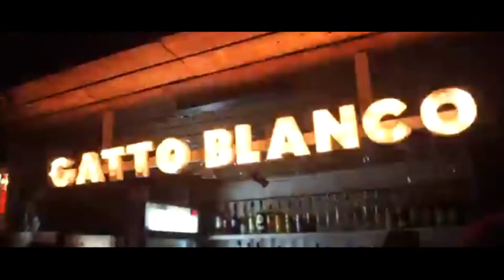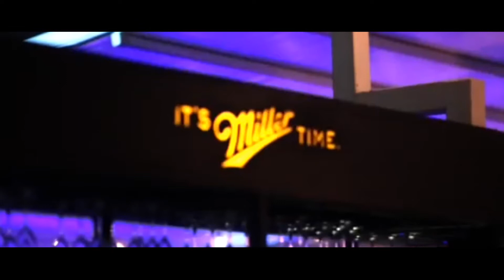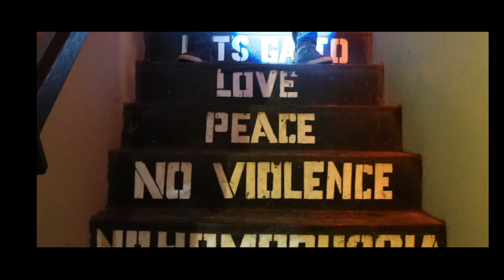Panamá: Nightlife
A bustling night scene in Panama City. We spend our nights exploring, bar hopping and enjoying the streets of Casco Viejo. Featured bars are Tantalo Rooftop Bar, Gatto Blanco, Barlovento, and El Social.